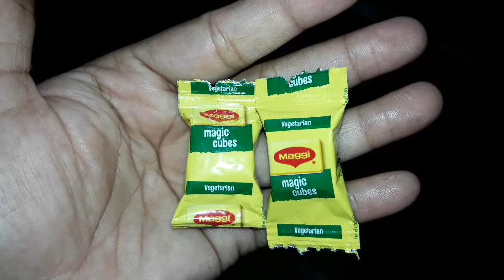Vegetable pulao recipe||best pulao recipe 💕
Hello everyone
❤crystal Joyful ❤

Vegetable Pulao Recipe | वेज पुलाव | Easy Veg Pulav Recipe | Best Pulao Recipe |

Homemade restaurant style veg pulav recipe.its so easy and Emmy. U can try it in home.

Ingredients 💕
Rice
Maggi magic masala
Salt
Turmeric
Onion
Tomato
Coriander
Cinamon
Cloves
Teej patta

veg pulao,
Vegetable Pulav,
Vegetable Pulao,
recipe,
Food,
simple vegetable pulao,
mixed vegetable pulao,
Kitchen Recipe,
Crystaljoyful,
Crystal Joyful

I hope you like dis vedio🎀
Help me to grow more .I m uploading daily vedios .